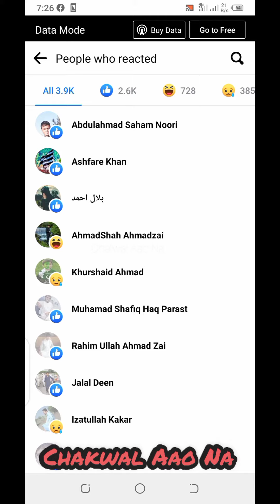معزرت کےساتھ 🙏🙏🙏👇 آج افغانیوں کا ڈاکٹر عبدالقدیر خان کی وفات کی پوسٹ پر خوشی کا اظہار دیکھ کر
معزرت کےساتھ 🙏🙏🙏👇
 آج افغانیوں  کا ڈاکٹر عبدالقدیر خان کی وفات کی پوسٹ پر خوشی کا اظہار دیکھ کر بہت افسوس ہوا میں سمجھ رہا تھا کہ یہ انڈین ھونگے لیکن جب پروفائلز دیکھی تو سب کے سب افغانی تھے  جو مسلمان دوسرے مسلمان کے غم پر خوش ھوتے ھیں اُن کو کبھی بھی خوشی نصیب نہیں ہوتی مثال دنیا کے سامنے ہے اس لیے شاید یہ دربدر پھرتے ہیں تنقید سے پہلے ویڈیو پوری دیکھے اپنی رائے کومنٹ میں بتائے